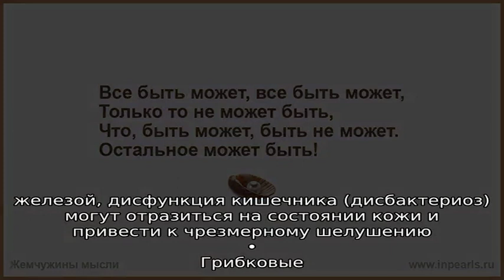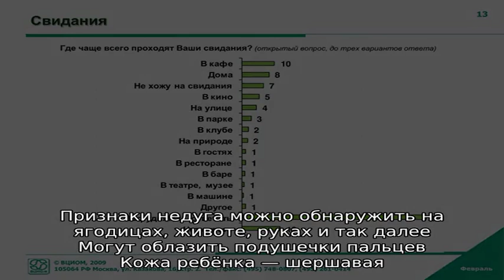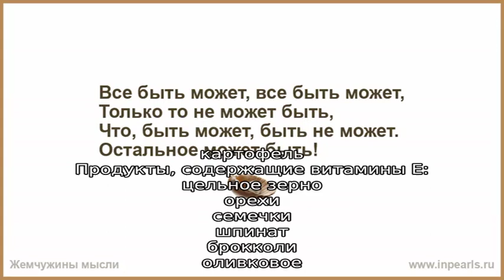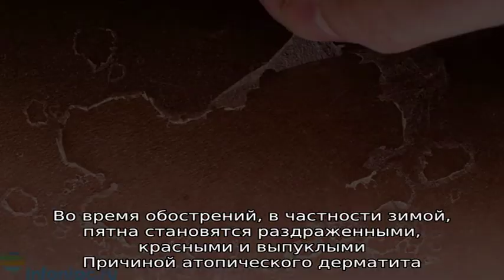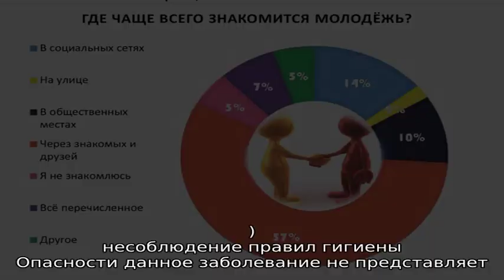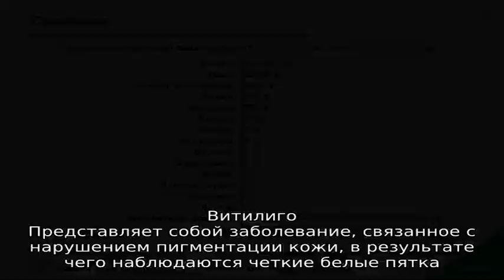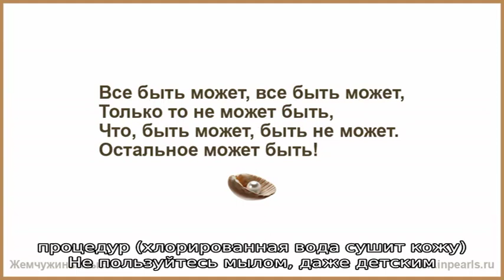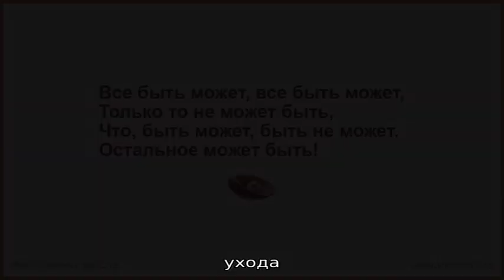Облазит кожа рук и ног у ребенка — причины и лечение?